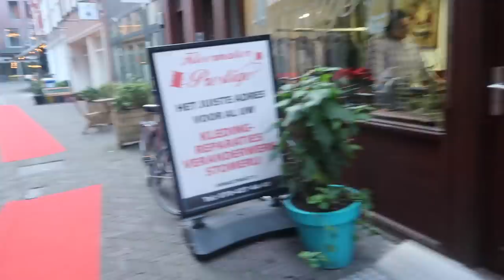DRAMA: MARIE HEEFT ALLERGISCHE REACTIE - REINDERS WEEKVLOG #66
In deze weekvlog meer over het drama van Marie's allergische reactie, vieren we de verjaardag van onze vriendin Harley (27, hoera!), gaan we voor ons visum naar Den Haag (maar gaan we nog wel naar China?!), laten we je onze nieuwe aankopen zien (zoals mama zegt: koopziek) en showen de nieuwste items van de Reinders collectie!

Luvvvvv Reinders ♥!